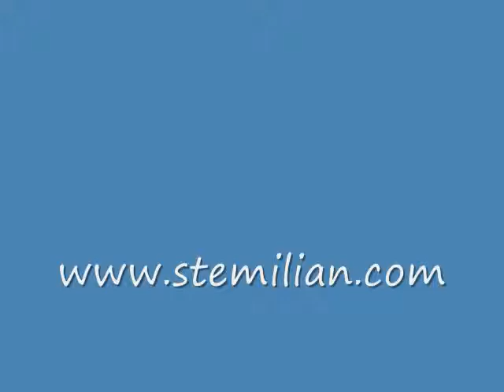Byzantine Icon Class at St. Emilian's: Day 2